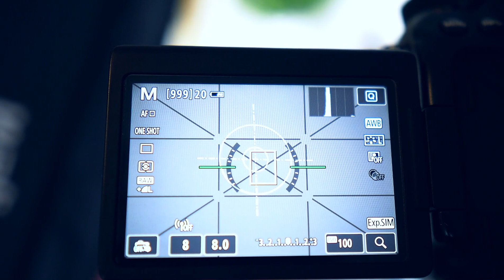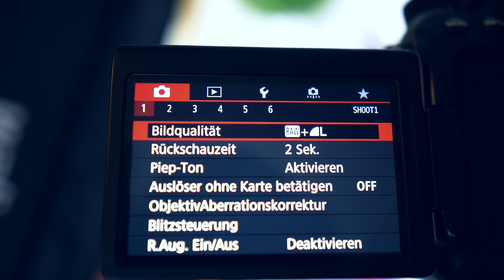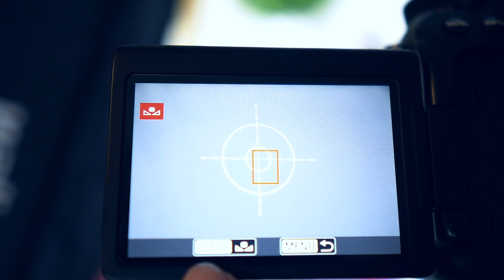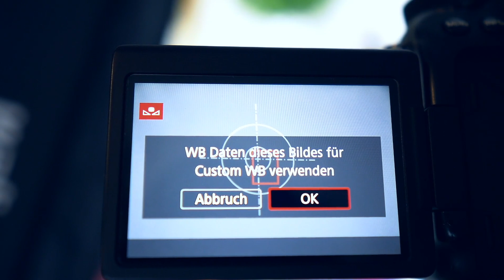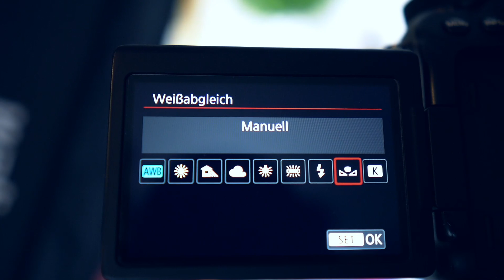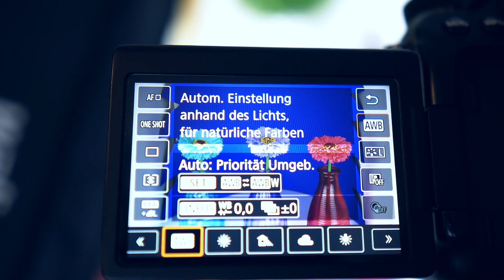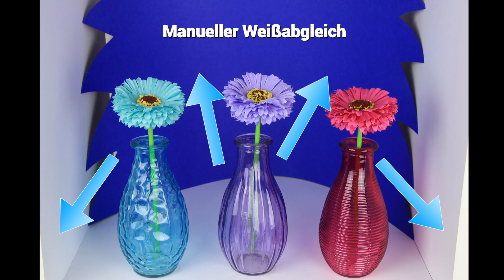Canon EOS 80D - Manueller Weißabgleich oder Custom WB - Ich zeige wie das geht!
Heutiges Thema ist der "Manuelle Weißabgleich" und wie er an der Canon EOS 80D durchgeführt wird. Der Custom WB, oder Manuelle Weißabgleich lässt sich an der EOS 80D sehr einfach bewerkstelligen. Wie genau das funktioniert, zeige ich euch in diesem Video anhand eines praktischen Beispiels.

Der Manuelle Weißabgleich ist in den allermeisten Fällen genauer, als der automatische Weißabgleich, den die Kamera selbst durchführt.

Schaut euch das Video an und wendet den Manuellen Weißabgleich, oder die in nahezu jeder modernen Digitalkamera angebotenen voreingestellten WB-Muster an.

So ganz nach meinem Motto: Lerne und verstehe deine Kamera! Viel Spass beim Anschauen!

Die folgenden, mit Sternchen (*) gekennzeichneten Links sind Partnerlinks. Wenn du auf so einen Partnerlink klickst und über diesen Link ein Einkauf zustande kommt, werde ich am Umsatz beteiligt. Für dich verändert sich der Preis aber nicht.

Meine Sony Foto-Ausrüstung:
*Sony A6000 Body
*Sony SEL 16-50mm Weitwinkel
*Sony SEL 55-210mm Tele
*Sony SEL 18-105mm G Powerzoom
*Sony SEL 30mm f/3.5 Makro
*Samyang 10mm Makro
*Walimex 12mm Weitwinkel

Meine Panasonic Foto-Ausrüstung:
*Lumix G70 Body
*Lumix G Vario 12-60mm
*Lumix G 25mm f/1.7
*Sigma 16mm f/1.4

*Mein Kameratragegurt

Fotorucksack und Tasche:
*Lowepro Flipside 500 AW II
*Lowepro Nova 180
*Lowepro Nova 200
*K&F Fotorucksack

Stative:
*Manfrotto Element Traveller Carbon
*K&F Concept TM2534T
*Rollei Ministativ
*Manfrotto Ministativ

Mikrofone / Rekorder:
*Rode VidMic Go
*Rode Wireless Go
*Rode Videomicro
*Rode Smart Lav+ Lavalier
*Zoom H1 Voicerekorder

Filter:
*Haida Pro II POL-Filter, 72mm
*Haida Pro ND 3.0, 67mm
*Hama ND 2-400, 67mm
*Lowepro Filtertasche
*Cokin Verlaufsfiltersystem
*Cokin Landschafts Farbfilter
*Cokin Filtertasche